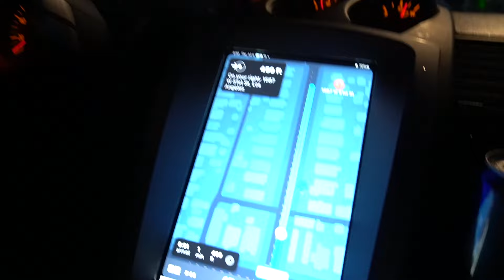FASTED SUPRA In Socal Shoots Crazy Flames!!!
Shoutout Dougie for letting us ride along with him!!!